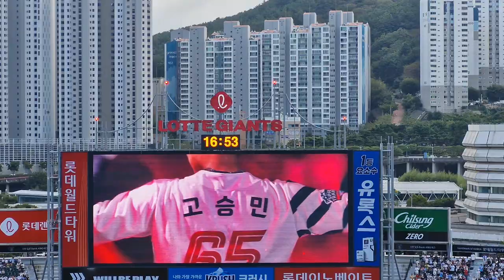추석선물 같은 영상입니다#사직야구장